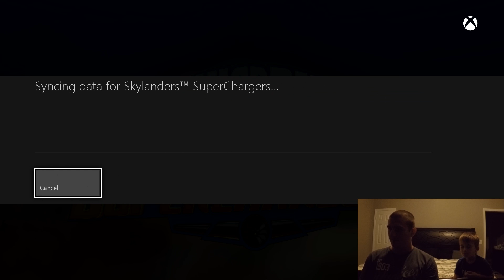Skylanders Superchargers NEW and OLD Characters INTRO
Mase and I play the new skylanders superchargers game and test out the old characters to see if they still work!!